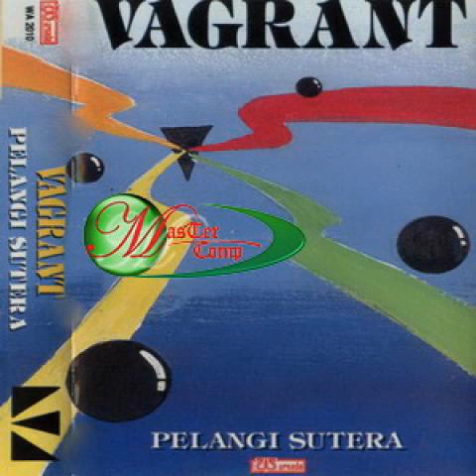Vagrant - Menilai Sesama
dipetik dri album PELANGI SUTERA thn 1993